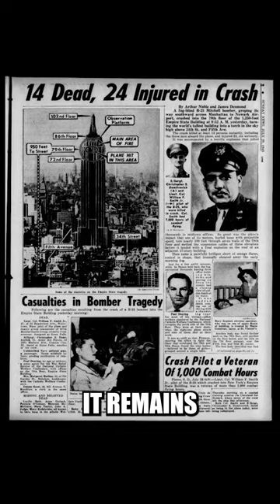Empire state plane incident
In 1945, a B-25 bomber flown by Lt. Col. William F. Smith Jr. crashed into the Empire State Building in NYC due to heavy fog, killing 14 people and causing a massive fire. The building was damaged but remained standing, and was repaired within a few months. The incident led to improvements in air traffic control and safety regulations for flying near urban areas. It remains one of the most well-known aviation accidents in history.